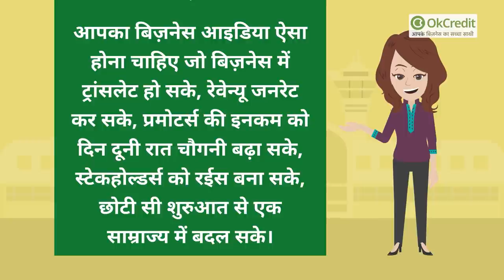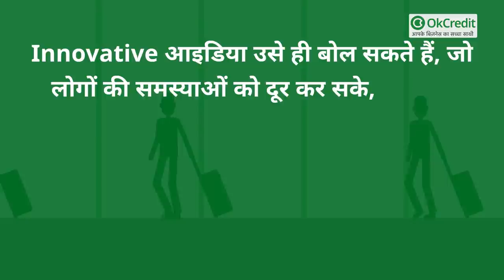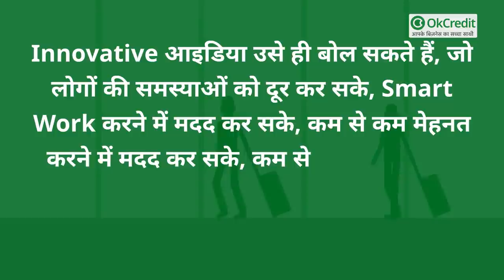Top 5 Tips, बिज़नेस कभी भी फैल नहीं होगा | Business Tips | OkCredit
यूँ तो जब भी हम कोई नया बिजनेस शुरू करते हैं तो Business Plan, लोकेशन, निवेश, प्रॉफ़िट आदि के बारे में सोचते ही हैं। लेकिन कभी आपने यह सोचा है कि इतना सब कुछ प्लान करने के बाद भी कुछ बिज़नेस फेल क्यों हो जाते हैं। आज इस वीडियो में हम उन महत्वपूर्ण बिंदुओं के बारे में बात करेंगे जिन्हें हम बिज़नेस शुरू करने से पहले नज़रअन्दाज़ कर देते हैं।